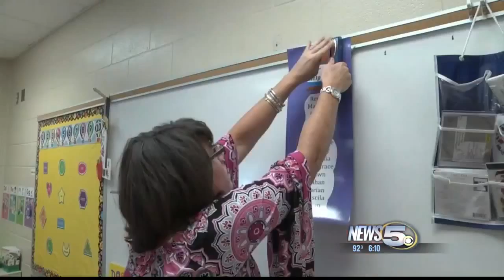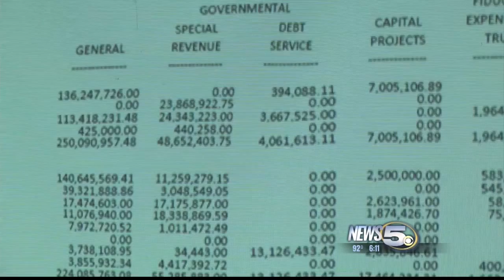Baldwin County Back To School Countdown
About 500 new students have enrolled in Baldwin County schools for the upcoming year which starts on Monday.